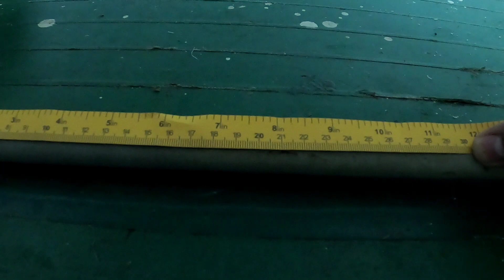fishing hook holder made from PVC pipe /paano gumawa ng lagayan ng fishing hook mula sa PVC pipe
DIY tools for fishing